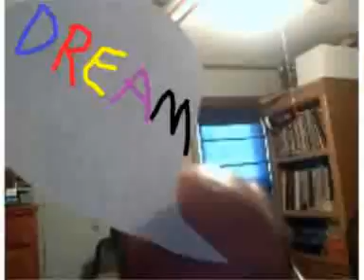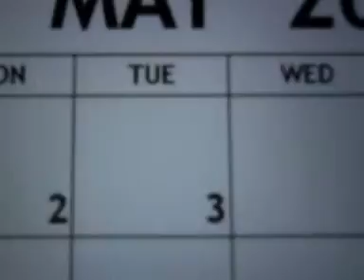One Dream Two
Hope your dreams are more than a blank screen